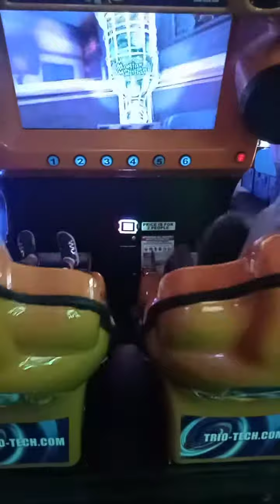Andretti park game stop fun ride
girls dead scary screaming.